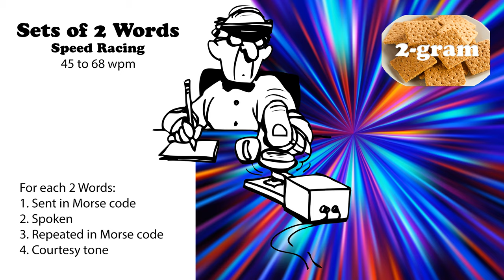Sets of 2 Words - Speed Racing - 45wpm